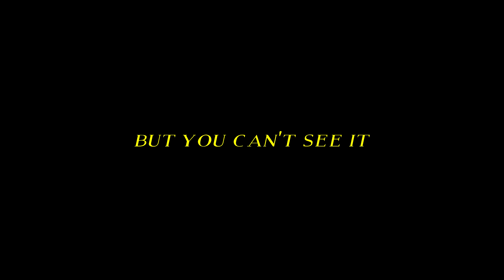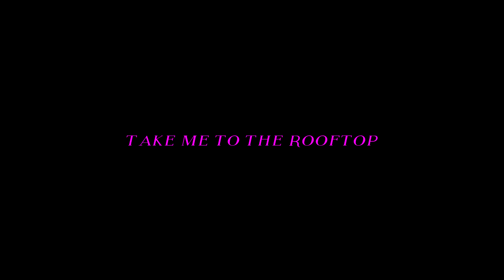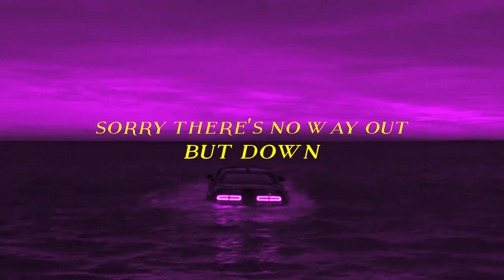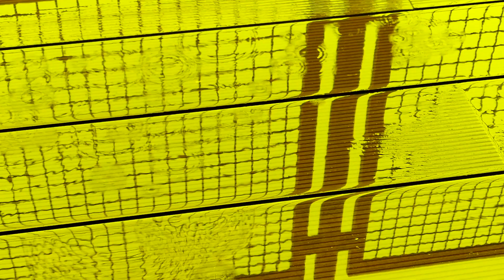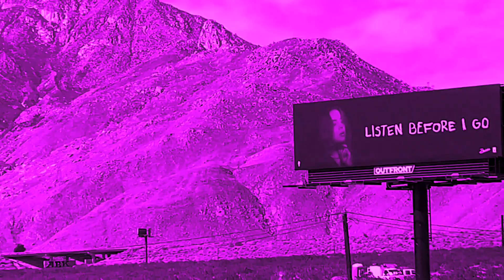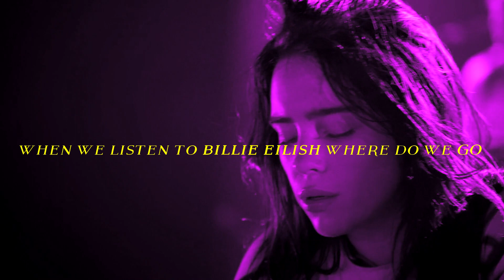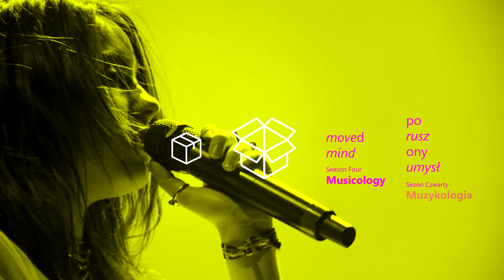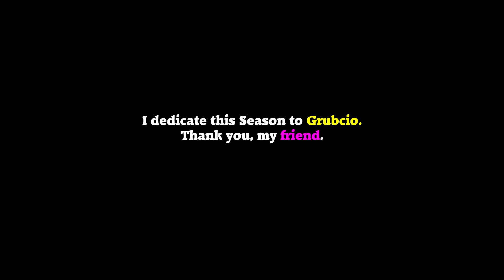when we listen to Billie Eilish where do we go / a video essay (feat. Pink Palace & b-rain, FINALE)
THIS VIDEO ESSAY IS AVAILABLE WITH ENGLISH AND POLISH SUBTITLES!

moved mind Season 4 (Musicology), episode 6 (Chapters 10 & 11, Season's finale).

Pink Palace was formed in 2018 by Jon, Hallie, and Kaitlyn in an unfinished basement in the suburbs of Boston. Their drummer, Chris joined the band after meeting Jon at Berklee College of Music. Over the years they’ve experimented with genres like lofi pop, indie rock and psychedelic pop. They named themselves after the apartment complex in the movie Coraline and have been drawing inspiration from it ever since.

Original soundtrack by b-rain.

Subtitled and translated by Bartosz Sobczyński.